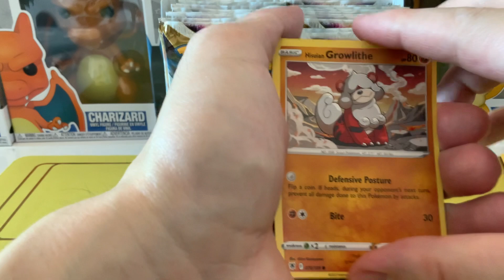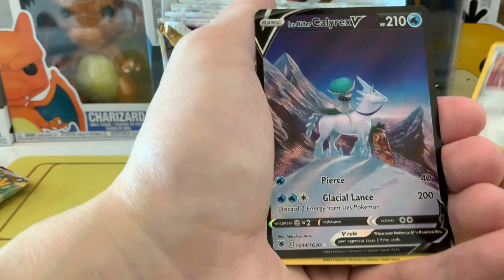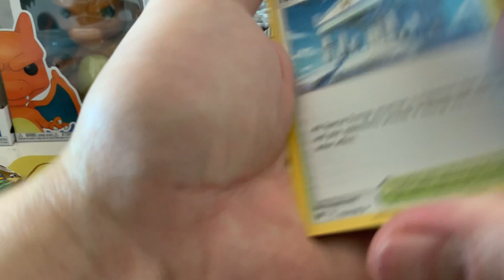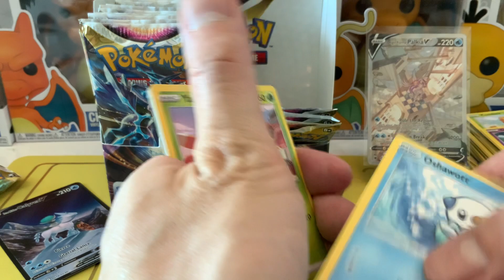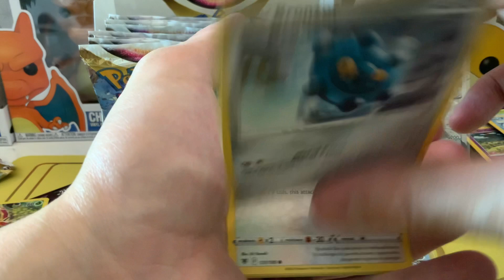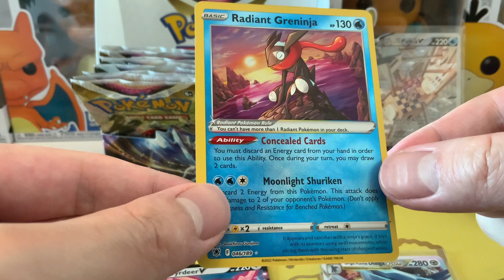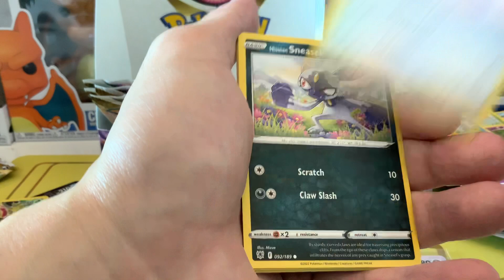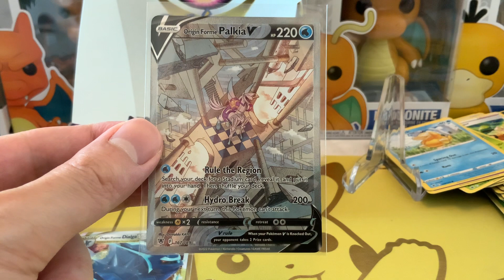An “Average” Astral Radiance Pokemon Opening… Crazy 10+ hits in 36 booster packs!